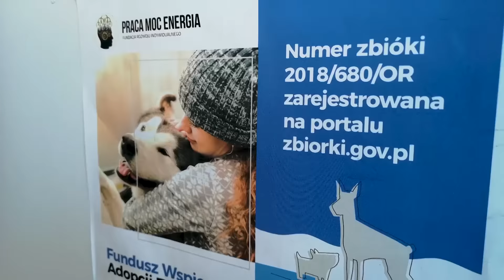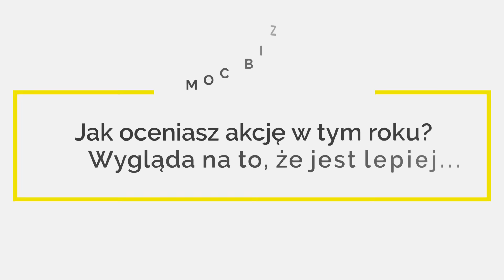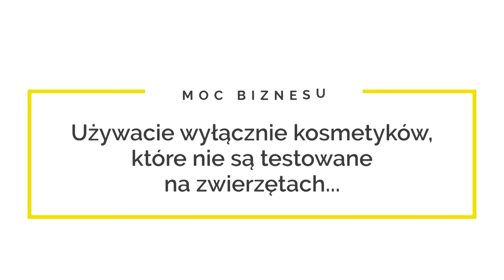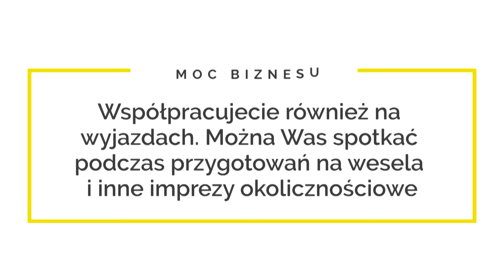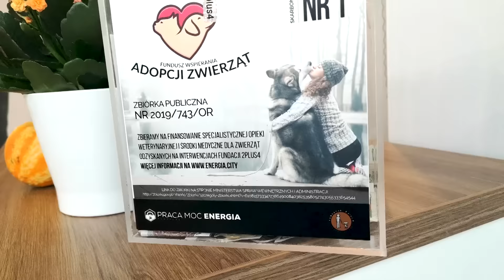Moc Biznesu #1: Black & Blond Studio Fryzur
Rozpoczynamy serię reportaży o ciekawych inicjatywach biznesowych. Chcemy abyście poznawali ciekawe miejsca, które nie są nastawione jedynie na zysk, ale także wspierają rozwój człowieka oraz inicjatywy społeczne.

Wrocławskie studio fryzur Black & Blond od 2 lat wspiera prowadzoną przez nas akcję "Fundusz Wspierania Adopcji Zwierząt". Poznajcie bliżej właścicielkę Black & Blond - Annę Kowalczyk.

Black & Blond znajdziecie we Wrocławiu przy ul. Barskich 19. Zapraszamy!